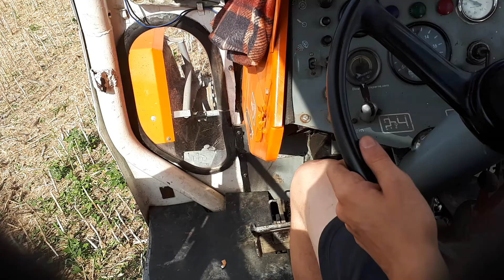Der Junior fährt auch mal ZT 303